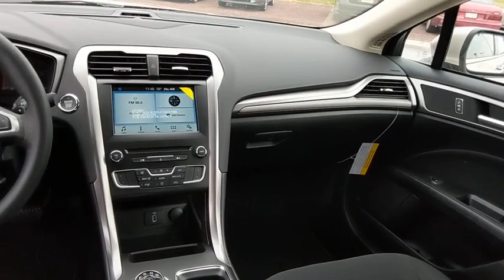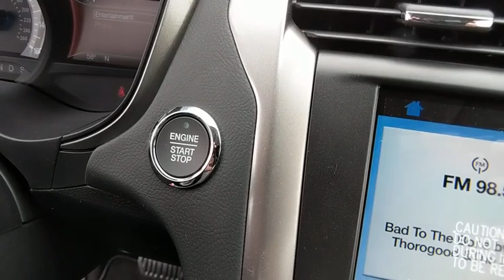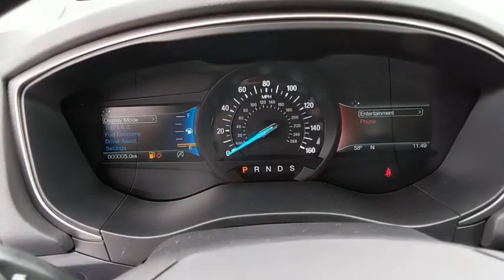2018 Ford Fusion Baltimore, Wilmington, White Marsh, Rosedale, MD J1265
White Gold Metallic New 2018 Ford Fusion available in Baltimore, Maryland at

Factory MSRP: $25,860 $8,884 off MSRP!2018 Ford Fusion SEOur Price You See, Is the Price You Get guarantee is exactly that. We will only include the standard Ford rebates and never include rebates such as college grad or active duty military in our pricing. We are committed to making your buying experience as transparent and easy as possible. Our internet pricing does not include your local taxes, local tags, our $299 dealer processing fee, or destination and delivery ($875-$1,395). Internet pricing does include Ford Financing rebates if applicable and is not compatible with any potential 0% offer or special financing offer. Contact dealer for details.All vehicles come with the Al Packer Customer Advantage Plan at no extra charge which includes free Oil Changes, free Car Washes, and up to $1,000 in service savings! Price includes: $1,000 - Trade In Assistance Bonus Cash. Exp. 04/30/2018, $3,250 - Retail Customer Cash. Exp. 04/30/2018